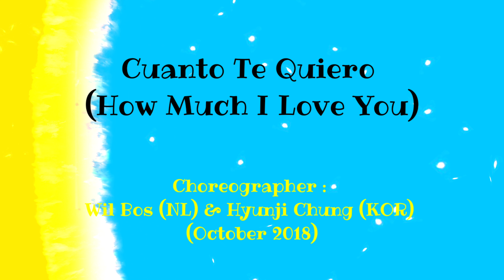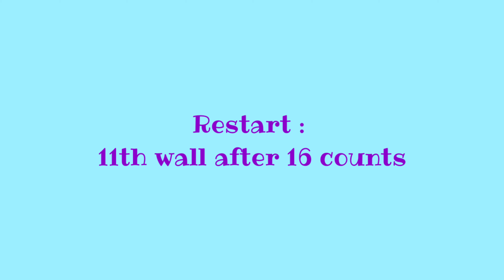Cuanto Te Quiero (How Much I Love You)Line Dance(High Beginner) Wil Bos (NL) & Hyunji Chung (KOR)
Count: 32
Wall: 4
Level: High Beginner
Choreographer: Wil Bos (NL) & Hyunji Chung (KOR) (October 2018)